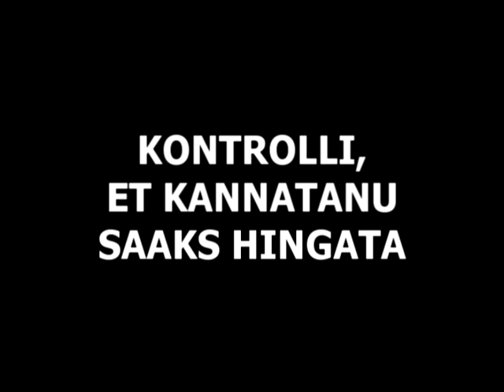Mare Liiger - Noahaav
Näed maas lamamas noahaavaga inimest. Mida Sul on võimalik enne kiirabi tulekut ette võtta?